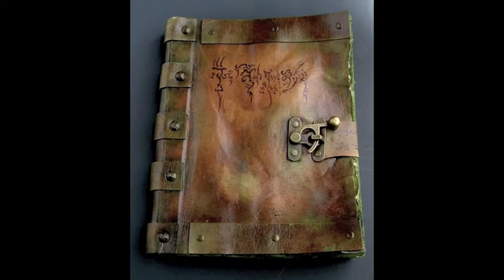The Dunwich Horror (Enoch167 by ~GOD~)